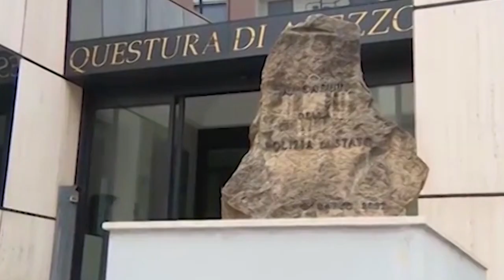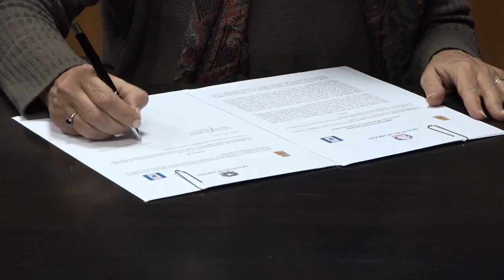Violenza sulle donne, quasi raddoppiati in una anno gli ammonimenti del Questore di Arezzo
Sono quasi raddoppiati gli ammonimenti del Questore nell'Aretino nell'ambito delle violenze domestiche, dei maltrattamenti, degli atti persecutori.
Si è passati da meno di venti nel 2022 a oltre 30 nel 2023.
Si tratta di un atto amministrativo, che viene firmato dal Questore e notificato alla persona che maltratta, perseguita o è già arrivata a mettere le mani addosso a qualcuno.
E' una misura introdotta dalla legge n. 69 del 2019, meglio conosciuta come “Codice rosso” e di fatto rappresenta un avvertimento, piuttosto perentorio a interrompere una condotta, che ha rilevanza penale.
Purtroppo le cronache di questi giorni ci confermano che anche in caso di ammonimento, la violenza si consuma lo stesso. Non è ovviamente una misura miracolosa, ma in alcuni casi risolutiva e purtroppo ancora poco conosciuta.
Inoltre chi riceve un ammonimento può rivolgersi, su base volontaria, ad un centro accoglienza uomini maltrattanti.
In queste ore la Questura di Arezzo ha stipulato un protocollo con il Cam ha sede a Firenze.
Un percorso di recupero, dunque, è possibile. Ad oggi il 2% degli uomini, secondo i dati del Cam di Firenze, sceglie di intraprenderlo.